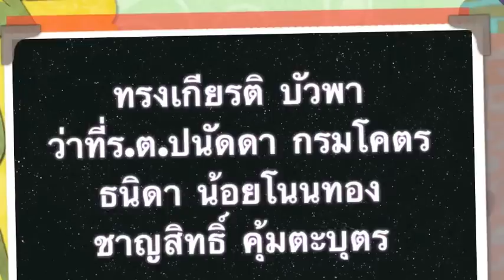โรงเรียนบ้านไผ่ ขก ๕ เหลืองบุษราคัม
ดร.พงษ์ศักดิ์ ตั้งวานิชกพงษ์ นายกองค์การบริหารส่วนจังหวัดขอนแก่น เป็นประธานในพิธีเปิดการแข่งขันกีฬาภายในของโรงเรียนบ้านไผ่ "65 ปี บ้านไผ่ ข.ก.5 เกมส์"โดยการแข่งขันกีฬาภายในโรงเรียนบ้านไผ่ครั้งนี้ จัดขึ้นเพื่อส่งเสริมความรักสามัคคีในหมู่คณะ การทำงานร่วมกันเป็นทีมและการรักในกีฬาเพื่อสุขภาพ ณ สนามกีฬาโรงเรียนบ้านไผ่ อำเภอบ้านไผ่ จังหวัดขอนแก่น